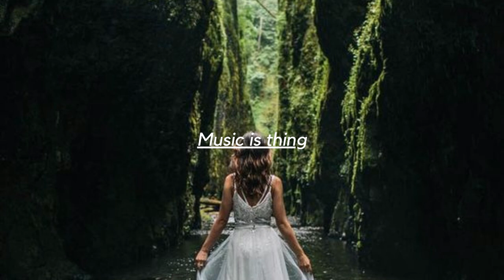Cricket x louh - Doudou (remix)